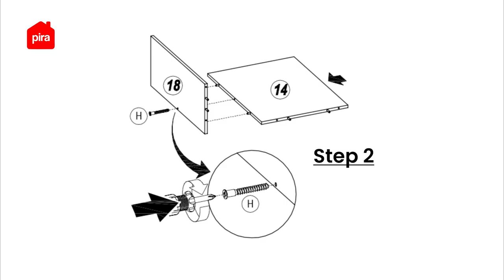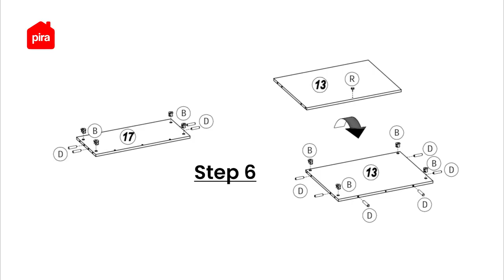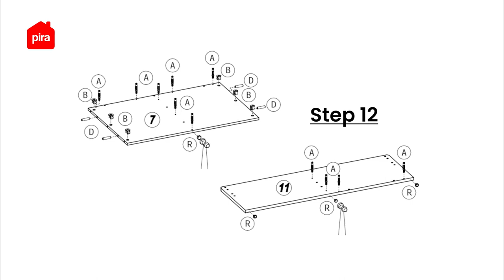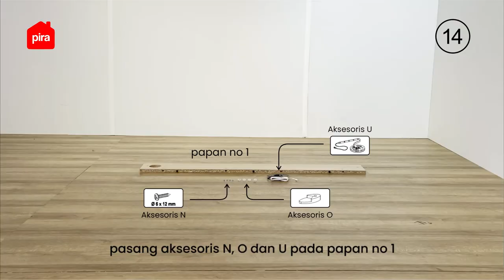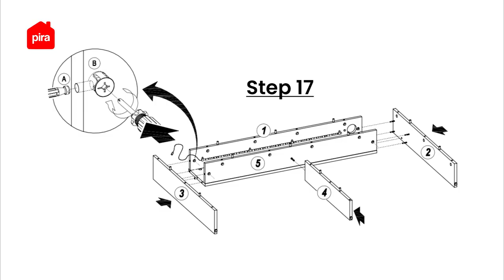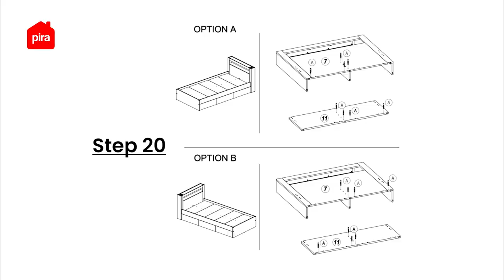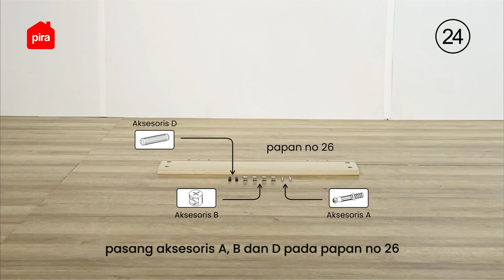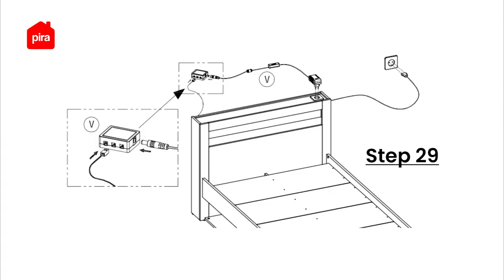Tutorial Perakitan Pira - Samara BD100 Divan / Tempat Tidur dengan Laci Penyimpanan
Yuk cek video perakitan divan dengan laci penyimpanan Samara BD100 yang dianjurkan dan sesuai langkah-langkah yang dilampirkan di buku petunjuk berikut ini! 🤩
Divan ini punya banyak fitur yang lengkap untuk segala kebutuhanmu loh! Nih ya, di bagian atas ada stop kontak biar ga ribet charging hp, dan space mini buat naruh keperluanmu. Di bagian tengahnya juga ada space terbuka dan ada lampu LEDnya! Hemat dehh gaperlu beli lampu tidur karena uda dapet~ Asiknya lagi, bagian bawahnya ini punya 3 laci penyimpanan yang dilengkapi roda, akses mudah dan effortless! Di sisi bawah lainnya ini juga ada space terbuka buat simpen tas, koper, atau sepatumu guys! Fix all-in-one banget! Jangan sampe nyesel kalo kehabisan ya! Yuk buruan order~